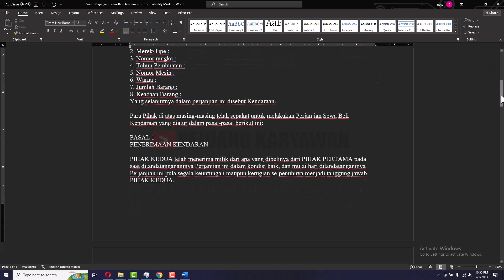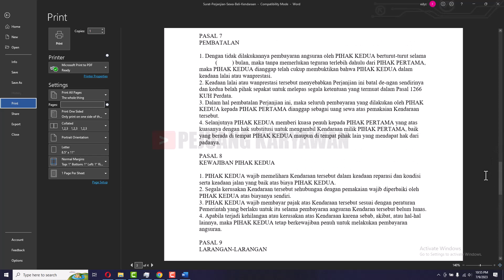Contoh Surat Perjanjian Sewa atau Beli Kendaraan Format 1, siap pakai, tinggal edit.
kalau ada kendala download, gagal download, atau tidak bisa download silahkan komen.